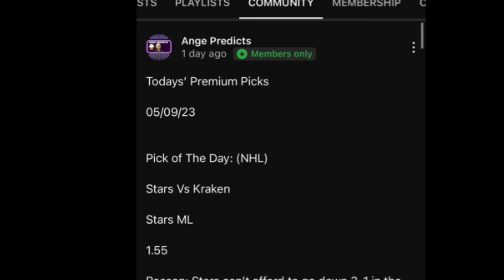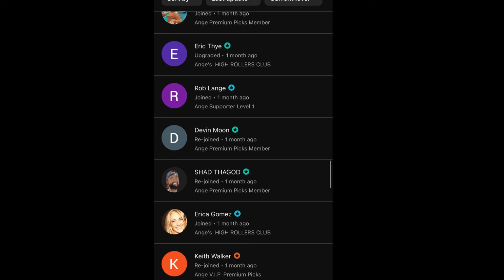NHL Predictions Today! 10/04/24 FREE PICKS ! Preseason 2024